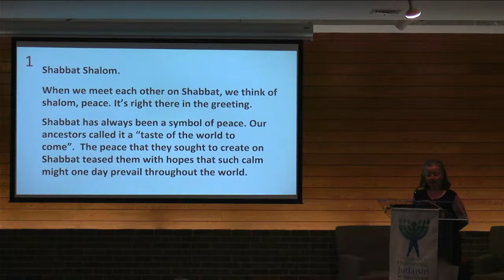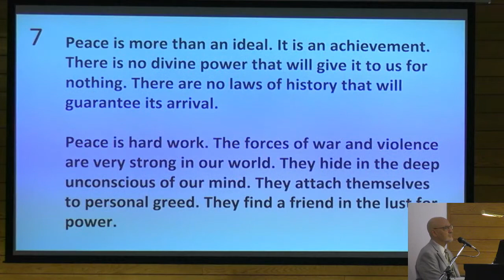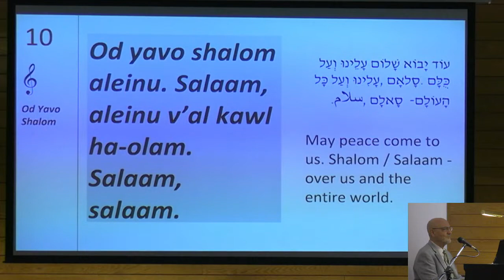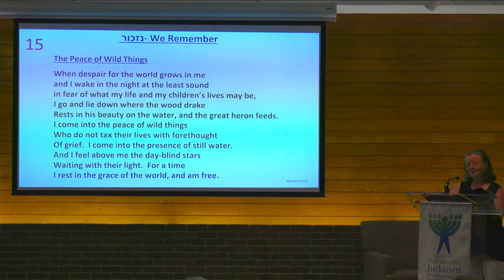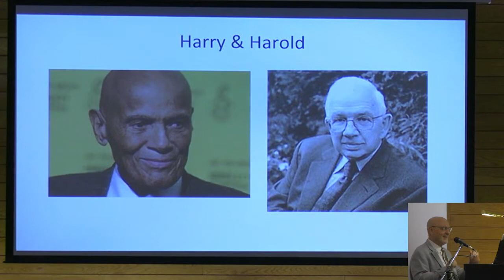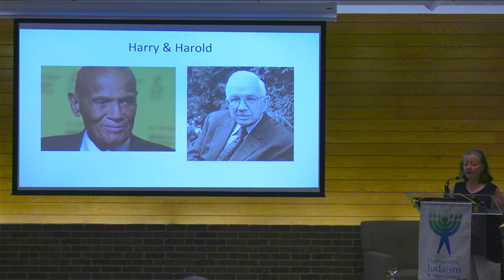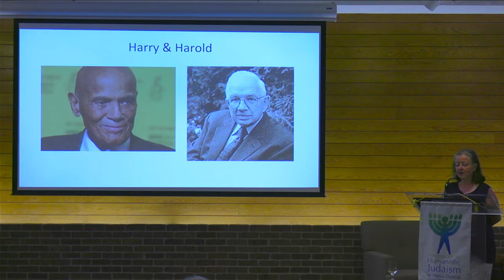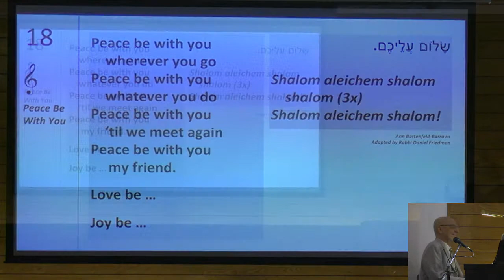Live Stream Service - Fri., June 9, 7pm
SERVICE LEADER & SPEAKER: MELANIE GOLDBERG / HARRY BELAFONTE AND RABBI HAROLD KUSHNER: ROLE MODELS FOR ACTIVISM / Within days of each other two very different peace and social activists (who happened to share the same first name) died. Melanie Goldberg will examine their legacies of activism.